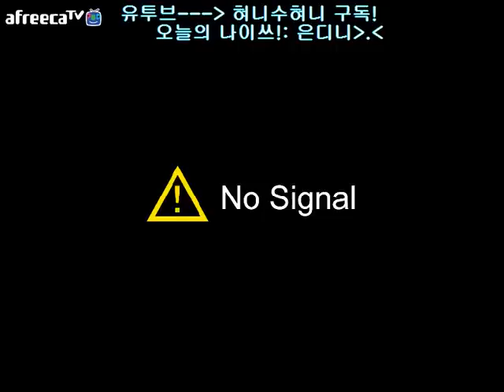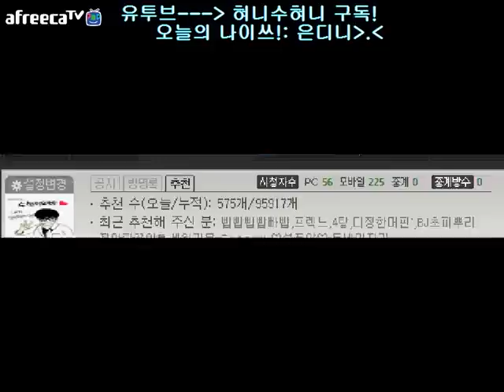쿠키런 혀니수혀니 에피소드1 손가락 부러지는 조합! 피글홍 리뷰!